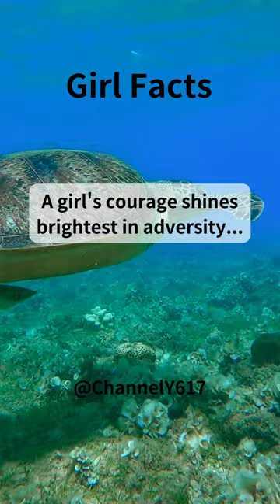girl facts 26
Small facts that will help you in your life